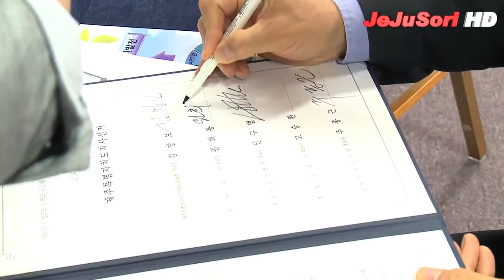도지사·교육감 후보들 "정책선거로 경쟁, 결과엔 깨끗이 승복"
제주도지사·교육감 후보들 '매니페스토 정책선거 실천'협약...후보별 5대 핵심공약 발표

6.4지방선거에 출마한 제주도지사 및 제주도교육감 후보들이 '매니페스토 정책선거 실천'을 다짐했다.
제주특별자치도 선거관리위원회(위원장 김창보)는 19일 오후 2시 제주상공회의소 5층 국제회의장에서 도지사 및 교육감 후보들이 참가한 가운데 '매니페스토 정책선거 실천 협약식'을 개최했다